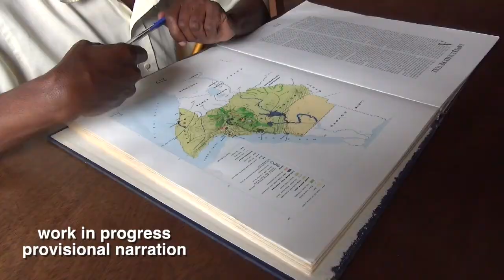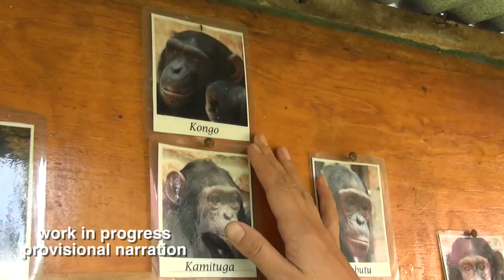Lwiro Primate Sanctuary and Research Centre for National Sciences, DR Congo